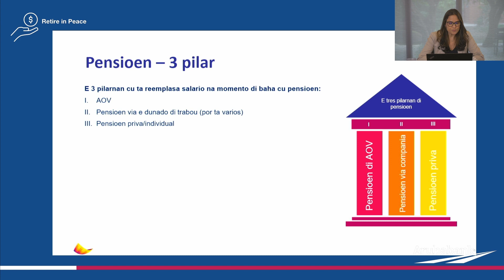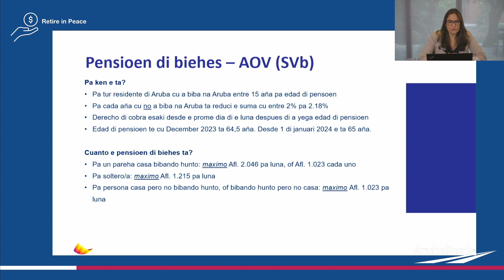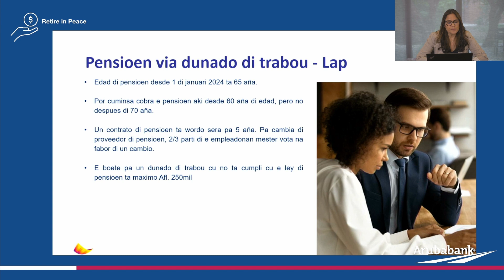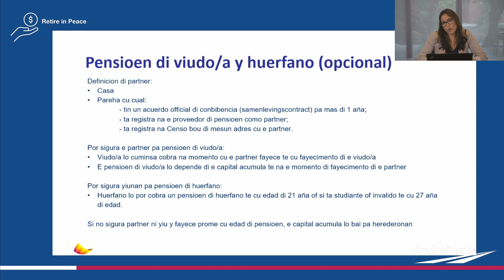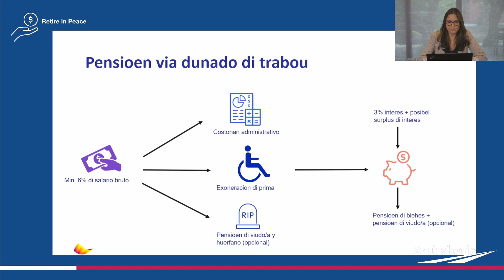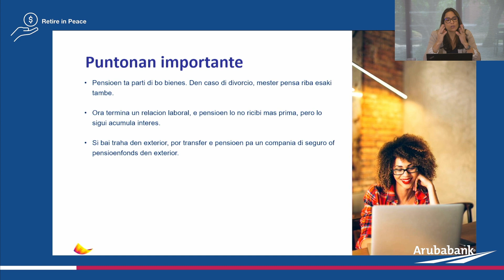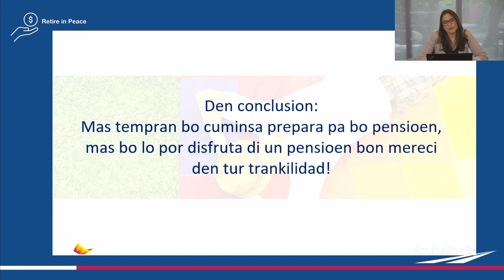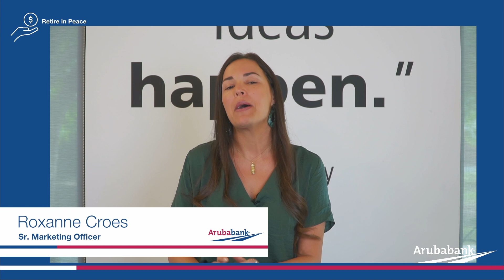Aruba Bank Presents: Retire in Peace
Day 4: Retire in Peace

Part of a series of Financial Well-being workshops organized by Aruba Bank.